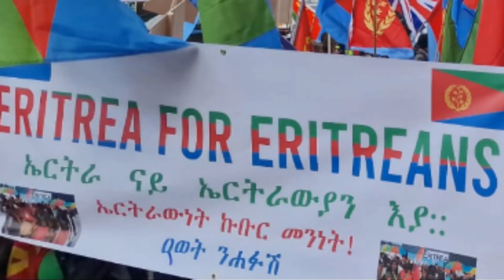ፖሊስ እስራኤል ኣናቚቱና 23-09 -2023 ሓድሽ ዜናታት ZENA TIGRIGNA Eritrean news E4E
ኤርትራ ብመስዋእቲ እንበር ብተመጽዋትነት  ዝተረኽበት ሃገር ኣይኮነትን። ኤርትራ ድማ ንኤርትራውይን ጥራይ'ይ ትምልከት። ሕዝቢ ኤርትራ ድማ ብሓፈሻ ንሰላም ሓድነት ስኒት ዝቃለስ  ሕዝቢ  እዩ፡ ካብ ኮነ ጉዳይኹም ግበሩ። ምስ ዝኮነ ሰብ ብሰላም ብስኒትውን ክነብር ቀዳማይ ምርጩኡ እንዲ'ዩ፡ እዚ ግና ብዋጋ ሉኡላውነት ሃገር ከምዝይኮነ ግና ኩሉ ክፈልጦ ይግባእ። ሳዋ ኣገዳስን ኣንዲ ሕቆ ናይ ህዝቢ ኤርትራ ከም ዝኮነ ክስመረሉ ዘለዋ ጉዳይ እዩ ። ብዘይ ሳዋ ንሃገረ ኤርትራ ክትሪኣ ከለካ ኣዚዩ ሃደገኛ እዩ ። ካብ ኮነ ዝኮነ መንግስቲ ይምጻእ ብዘየገድስ፡ ሳዋ ክተርፍ ዘይብሉ ኣገዳሲ  ወሳኒ ቦታ እዩ
ZENA TIGRIGNA

@solomedia9376 @AlenaWaltaHager @ZENATIGRIGNA @eritrean media network @DasnaEXTRA